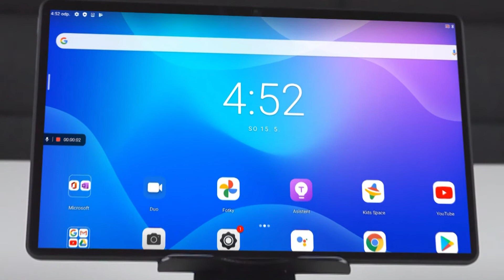Jak spárovat bluetooth klávesnici se zařízením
Jednoduché video jak spárovat bluetooth klávesnici s tabletem nebo k moibilnímu telefonu.
Postup:
na tabletu zapněte v nastavení vyhledat nové zařízení
zapněte klávesnici ON
zmáčkněte FN + C (tlačítka v levém spodním rohu)
Na displeji se zobrazí kód
s pomocí SHIFT opište kód a zmáčkněte ENTER
Pokud se nespáruje okamžitě, opiště kód znovu
Klávesnice se spáruje.

Pozor, klávesnice je jenom v AJ jazyce, nefunguje diakritika. Lze nainstalovat češtinu (QWERTZ) za pomocí programu"

 AnySoftKeyboard (zdarma) - Czech for AnySoftKeyboard
 External Keyboard Helper Pro (za 50 kč).